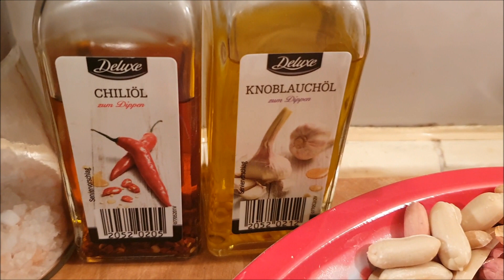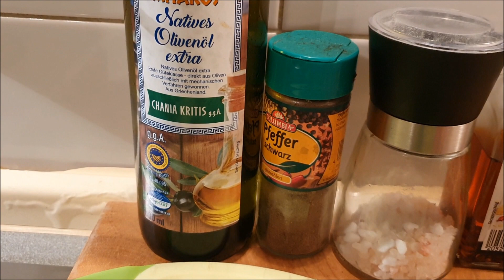EP.75 เมนูถั่วลิสงคั่วสมุนไพร สไตล์เคนนี่ Roasted peanuts with Thai herbs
สวัสดีครับ เพื่อนๆ
วันนี้เคนนี่มีเมนูมานำเสนอครับนั่นก็คือ ถั่วลิสงคั่ว สมุนไพรไทยนะครับ เป็นเมนูที่อร่อยมากๆครับ ช่วงหน้าก่อนเทศกาลคริสต์มาส เคนนจะทำทุกๆปีไว้ทานนะครับ เพื่อนคนไหนสนใจ